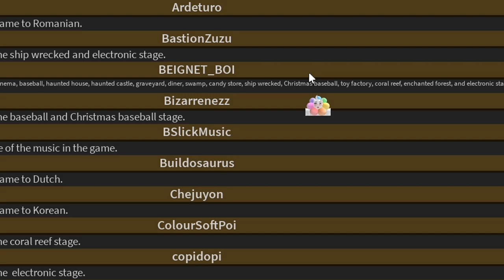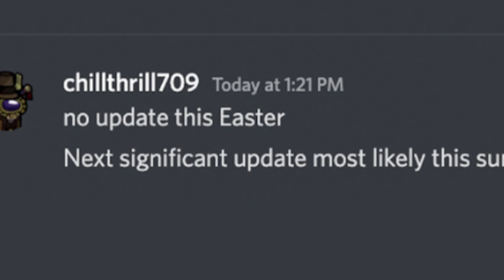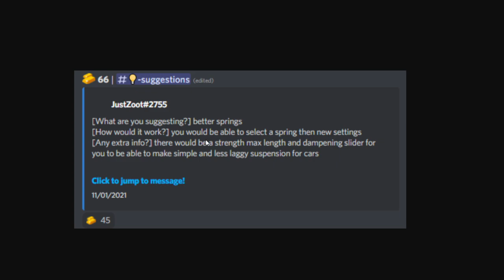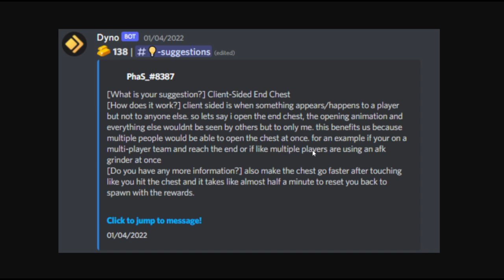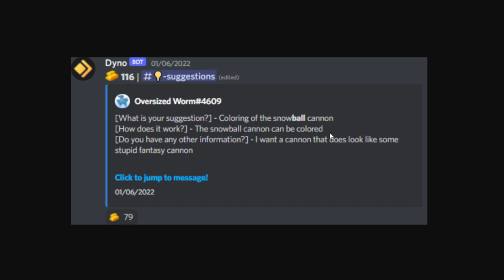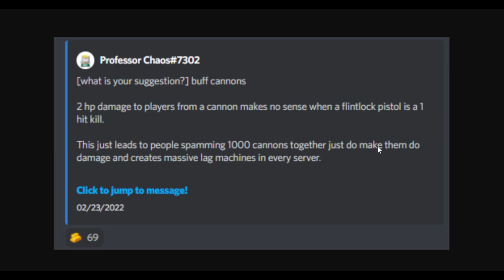SUMMER UPDATE ITEMS & FEATURES!! (first look) | Build a boat for Treasure ROBLOX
Today we look at some update ideas that could be coming to build a boat for treasure very soon in the summer update!!

here at my channel I do many build a boat for treasure tutorials, secrets, build tricks and how to get many rare items in Build a boat roblox!!